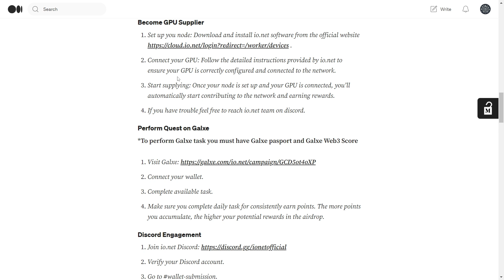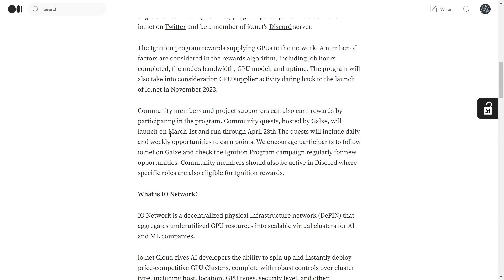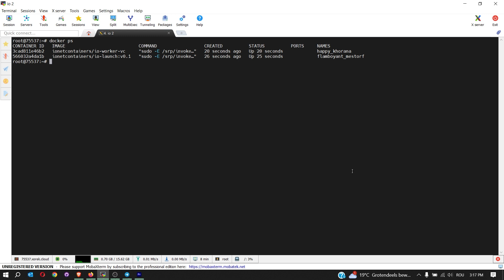How to Install io.net Worker? Incentivised Testnet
Discover how to tap into the limitless computing power of io.net, the Solana-based decentralized network revolutionizing machine learning. Learn to set up and run a worker on io.net, accessing over 1 million GPUs from diverse sources like data centers and crypto miners. Join us and empower your ML applications today!